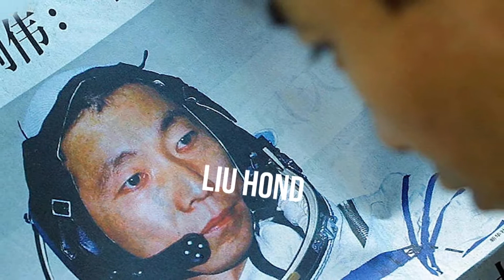WHAT HAPPENED TO THE ASTRONAUT THAT WAS LEFT ALONE IN SPACE?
On October 15, 2003, a space shuttle is about to leave Earth for space. On board a Chinese astronaut, Yang Liwei, the first taikonaut to have taken a tour in space. While he was on a space mission, man will experience one of the strangest and arguably the most distressing moments of his life! Make yourself comfortable, today we will take you further behind the clouds ... a little tour "Rue des Etoiles" that sounds like you? 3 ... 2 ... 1 ... Immediate take-off!.